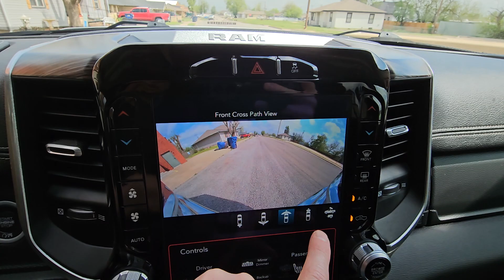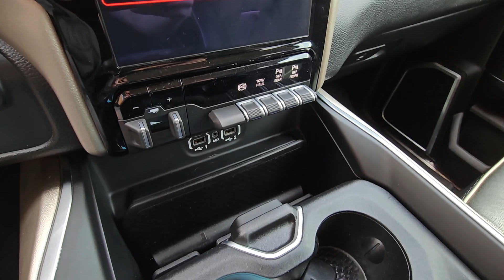2020 Ram 3500 Laramie For Sale - Stock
2020 RAM 3500 LARAMIE * 14K MILES * CREW CAB * BRIGHT WHITE PAINT * BLACK LEATHER * 4WD * CUMMINS DIESEL 6.7L i6 W/AISIN 6-SPD AUTO * REMOTE ACTIVATED POWER OPEN/CLOSE BED COVER * TOWING TECH PKG. * COLD WEATHER PKG. * 5TH WHEEL/GOOSENECK PKG. * LARAMIE LEVEL 1 PKG. * U-CONNECT 12.0 WITH NAVIGATION * XM RADIO * APPLE CARPLAY * GOOGLE ANDROID AUTO * BLUETOOTH * REMOTE START * SURROUND VIEW CAMERA AND MORE!